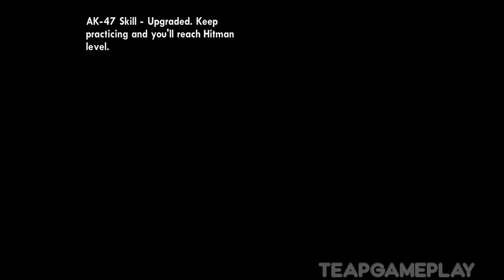GTA San Andreas - Gameplay Walkthrough Part 19 - Tutorial (iOS, Android)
📱APP LINK

00:00 - Intro
00:09 Mission #1 - Ice Cold Killa
07:45 - :)
08:39 Mission #2 - Pier 69 , Ryder kill
14:50 - :)
15:40 Mission #3 - Toreno's Last Flight

🔮APP DESCRIPTION